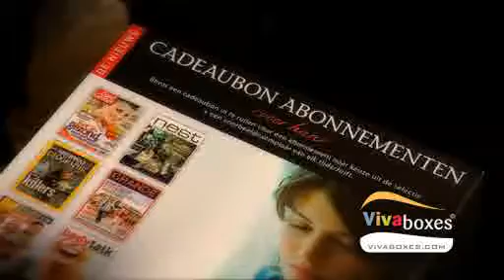Vivaboxes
reclame over Vivaboxes